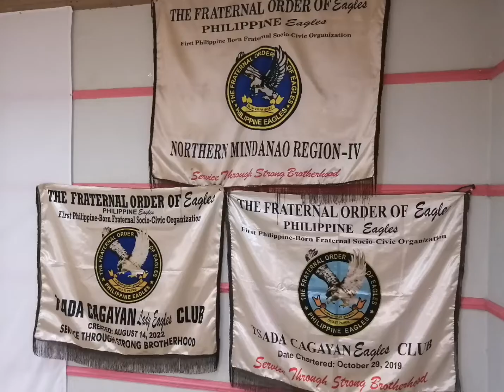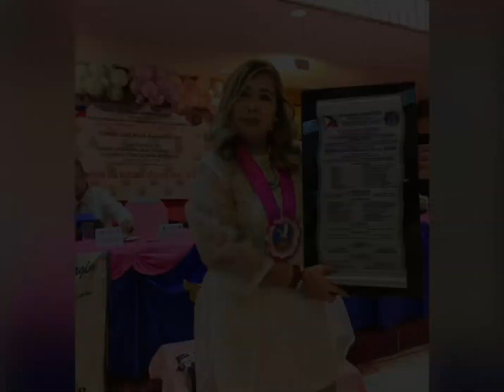TCEC - Creation of TSADA Cagayan Lady Eagles Club and Induction of batch Matinud-anon.